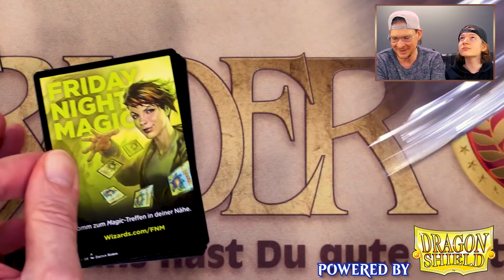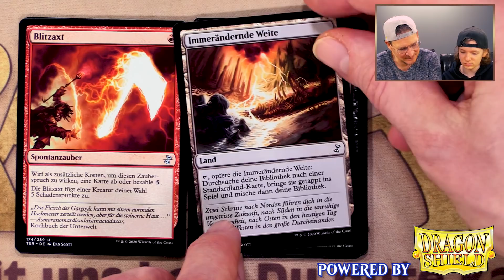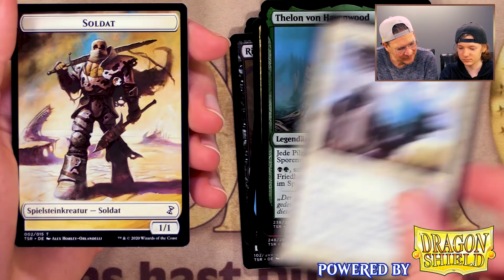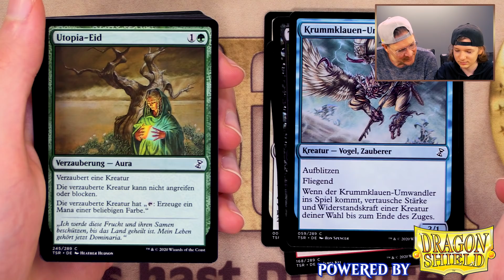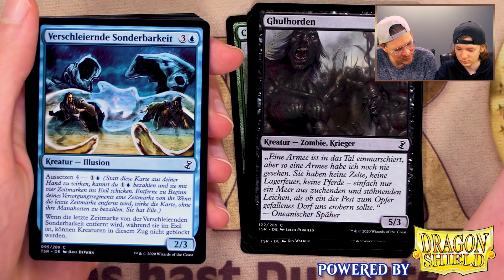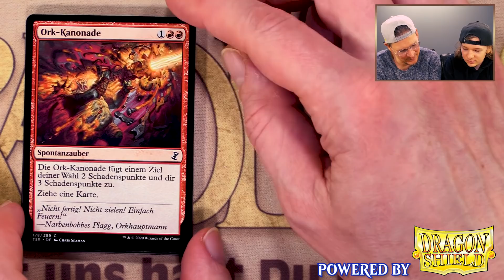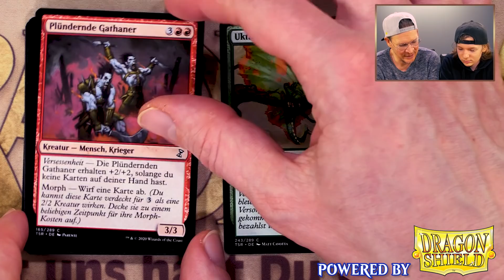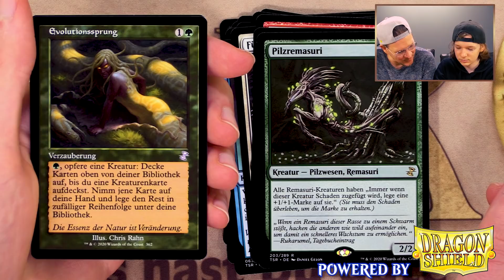MTG Unboxing Zeitspirale Remastered Display deutsch | Magic the Gathering Trader Time Spiral Review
"Zeitspirale Remastered" erscheint am 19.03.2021. Wir öffnen wir ein "Booster Display" der limitierten Magic Edition!

ACHTUNG VERLOSUNG: Zu diesem Video verlosen wir 1x Dragon Shield: Sleeves "Rayalada Art - Matte" (100).